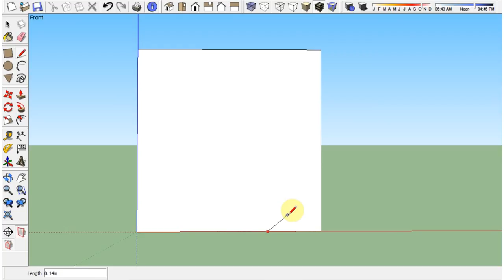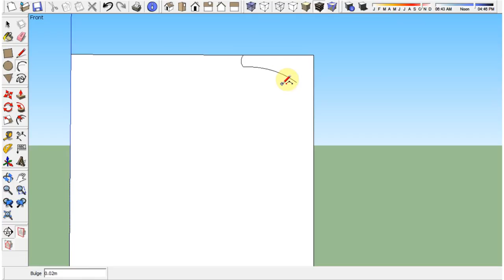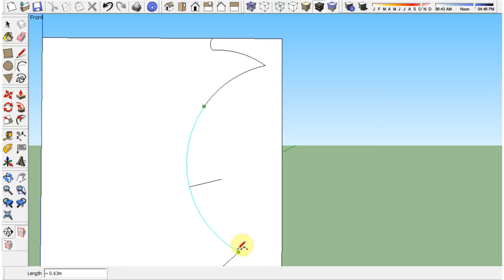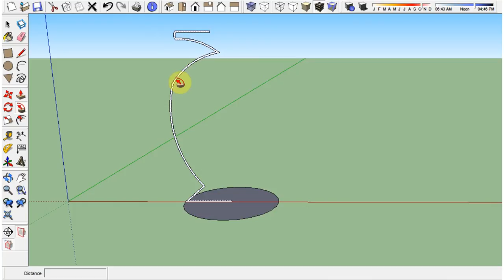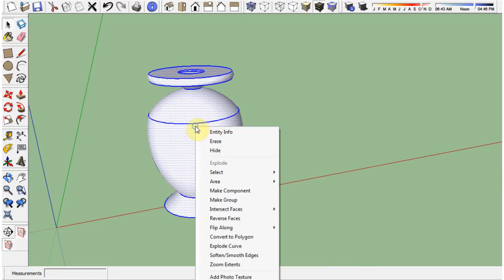พื้นฐานการใช้งานโปรแกรม Sketch Up 3-3 : การสร้างแบบจำลองแจกันดอกไม้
บทเรียนออนไลน์ : การสร้างแบบจำลอง 3D พื้นฐาน ด้วยโปรแกรม SketchUp (SketchUp Basic Training)